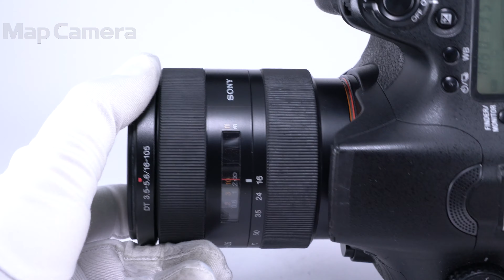SONY (ソニー) DT16-105mm F3.5-5.6 SAL16105 並品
SONY (ソニー) DT16-105mm F3.5-5.6 SAL16105

【外観】キズ・テカリ・ラバー部に白く変色がありますが、問題なくお使い頂けます。
【その他】レンズフード欠品の為、お安くしました。